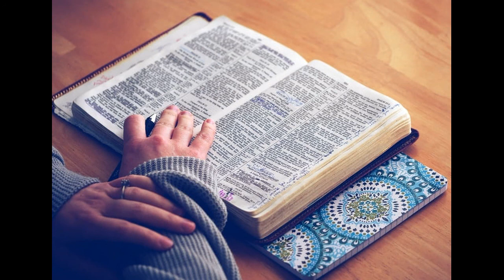婚恋与家庭｜爱情的尽头｜暮云的半导体｜郭暮云牧师｜圣经讲道